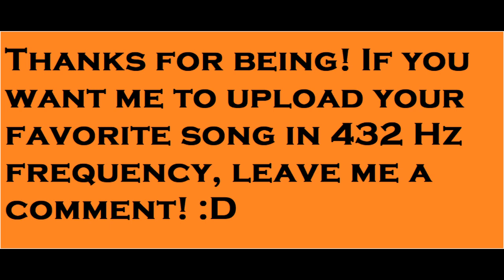Frequency 432 Hz - Ben Folds - It's the Small Things, Charlie Brown